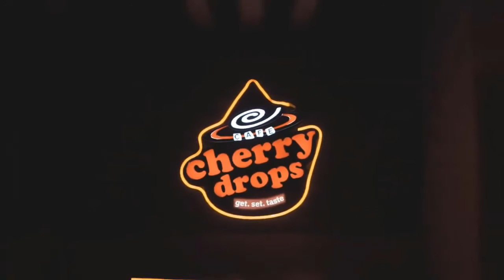Charlotte 'keeping George in line' by reminding brother of protocol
Nine-year-old Prince George may be the future king but younger sister Princess Charlotte is at his side keeping him "in line", a royal expert has suggested. The seven-year-old was spotted reminding her elder brother of an important royal protocol at the state funeral for the late Queen Elizabeth II. The young siblings were standing side-by-side as they attended the funeral along with their parents. Speaking on the latest episode of Royally Us, host Christina Garibaldi recalled a sweet moment when Charlotte "took a moment" to remind George to "take a bow". Speaking of the two young royals attending the funeral, Ms Garibaldi said: "Charlotte even took a moment to remind Prince George to take   ...